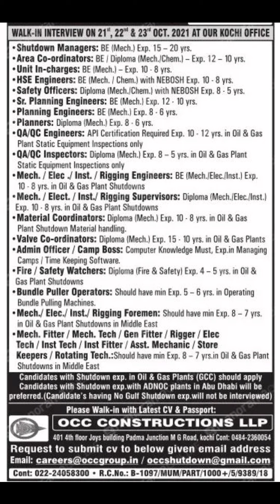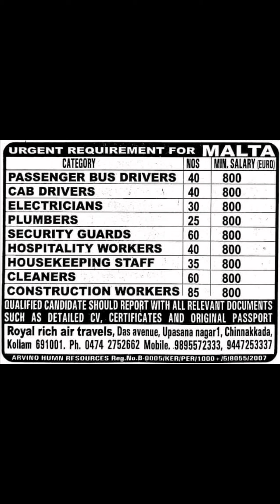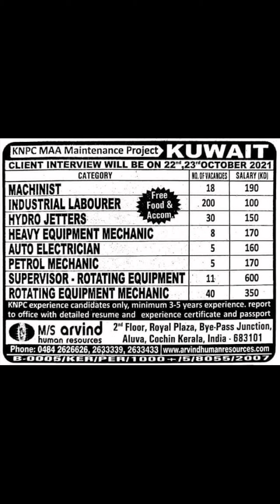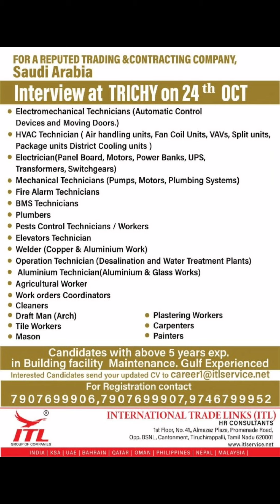Assignment abroad times today, Gulf Job vacancy 2021,Gulf Jobs, Overseas Job opportunity 2021